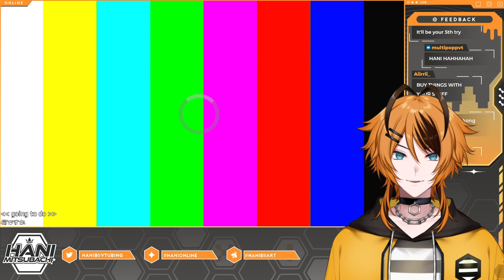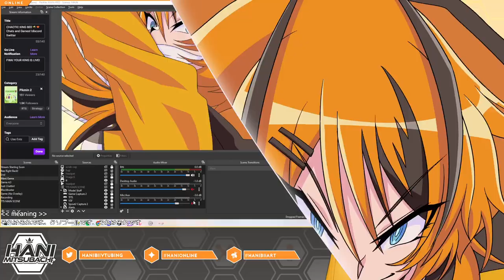CHAOTIC KING BEE🐝🧡 Chats and Games! !discord !twitter